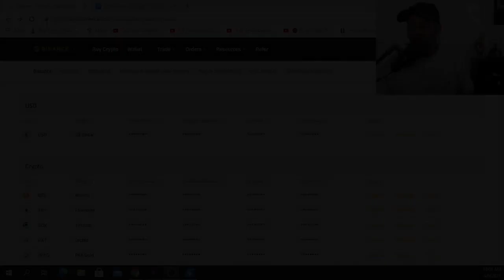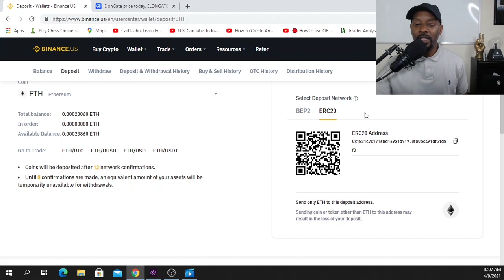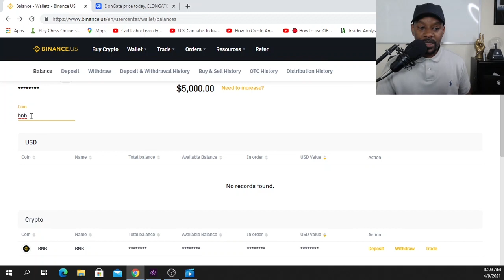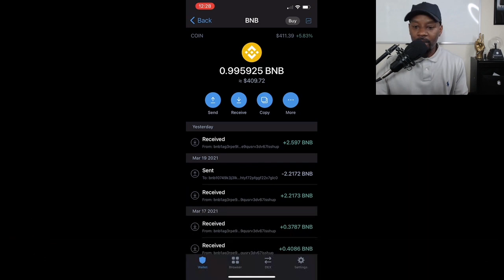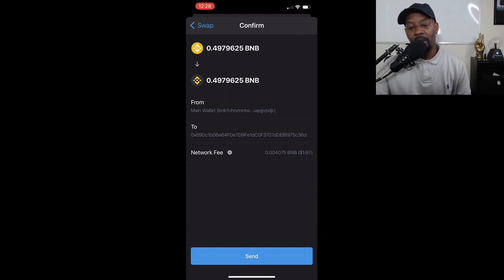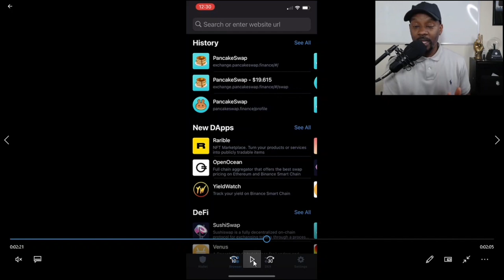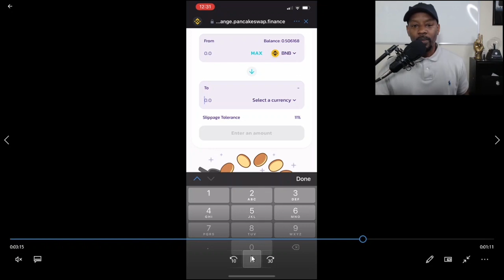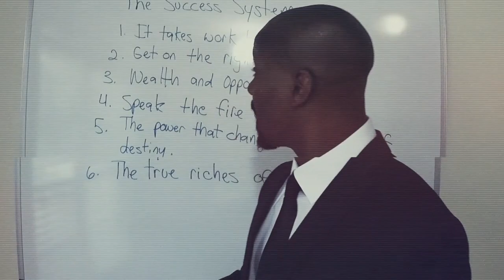How to Buy Elongate, SafeMoon, Etc.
I  use Coinbase to transfer money into and send to Voyager.

Voyager: I'm inviting you to start investing in crypto with Voyager.
                    trade $100 to get $25 of free Bitcoin.

Video by Brehon Mills

Favorite Books:
The Magic Of Thinking Big.
The Seven Spiritual Laws Of Success.
The Richest Man In Babylon.
The Millionaire Next Door.
The Automatic Millionaire.
The 7 Habits Of Highly Effective People

 Brehon is an Army veteran.